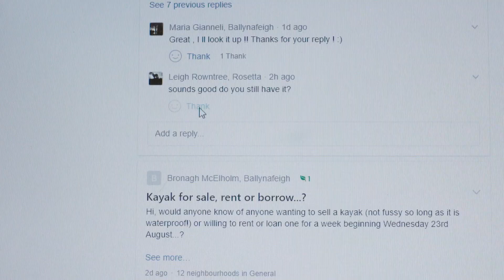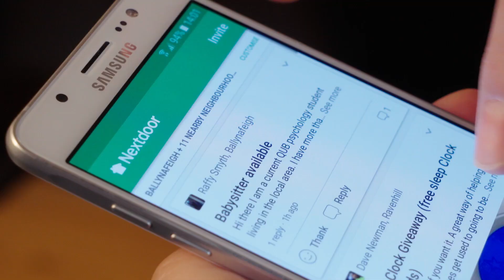Nextdoor Communities: Ballynafeigh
There are over 12,500 neighbourhood communities using Nextdoor in the UK. Our 'Nextdoor Communities' series highlights some that we've had the pleasure of visiting. Ballynafeigh is a mixed neighbourhood in Belfast comprised of people from different social, religious and ethnic backgrounds, and was one of the first in Northern Ireland to start using Nextdoor.

Nextdoor is the private social network for neighbourhoods. When neighbours start talking, good things happen.